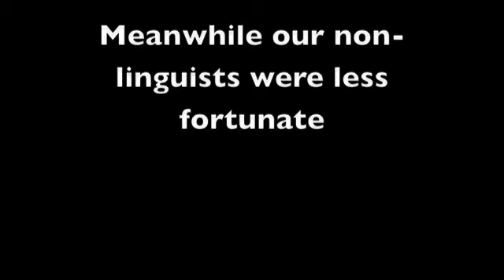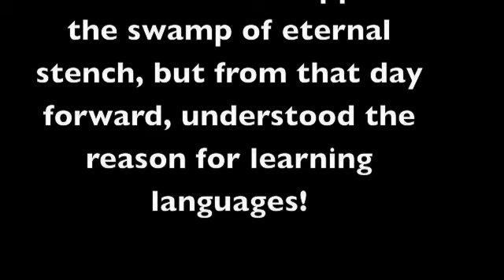Streetly Language Nightmare